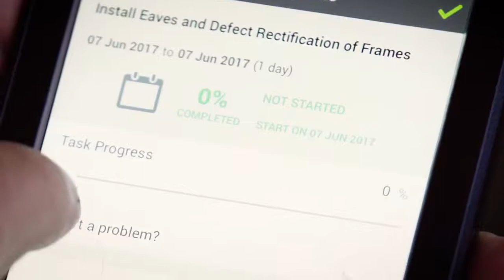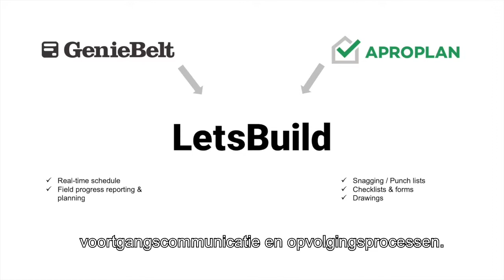GenieBelt and APROPLAN merge to form LetsBuild - Dutch